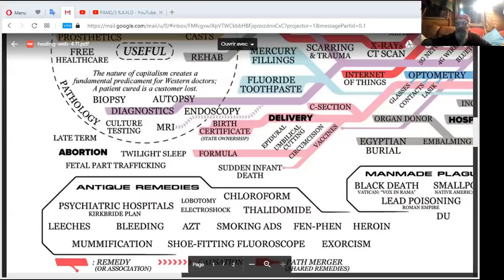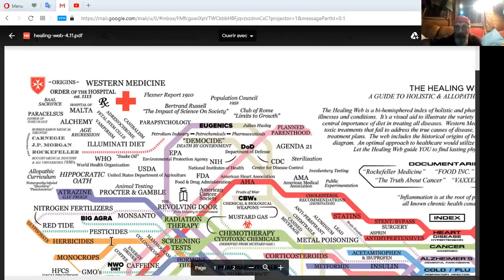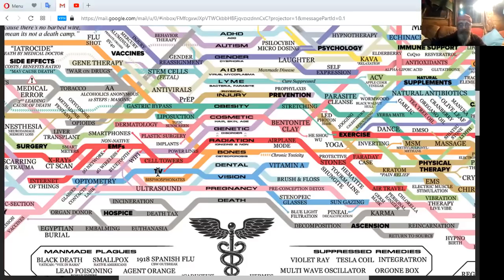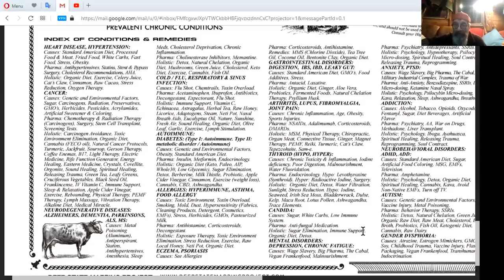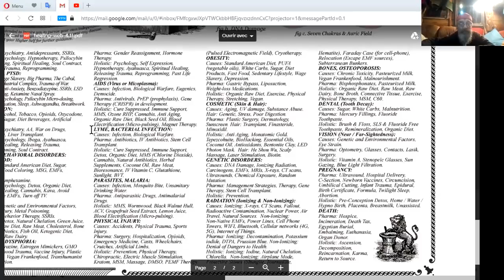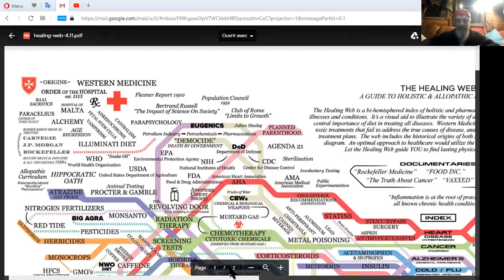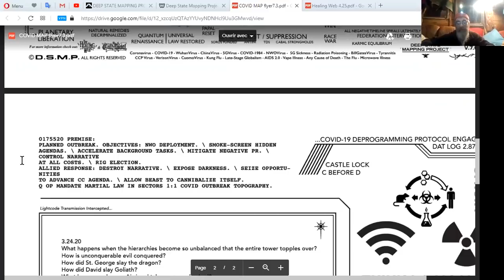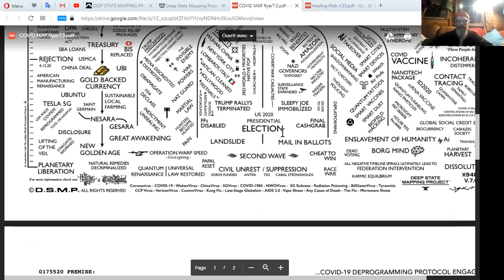EXPLORATIONS des CARTES DEEPSTATEMAPPROJECT #1 _ DL Monroe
Je vous traduis un petit tour survolant deux CARTES parmi bien d'autres issues du travail de Dylan Louis Monroe, dans le genre des Q-MAPS, à propos de B_gPhar_a-on et du déjà terrible couple CV19&5G.

Merci Dylan Louis ! ;-)

Chélations détox :
Klinghardt Institute